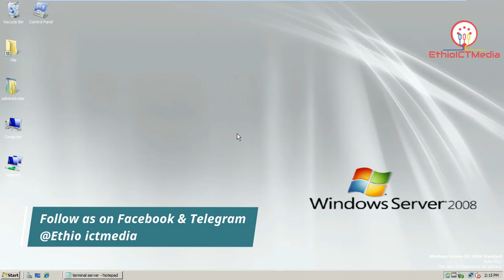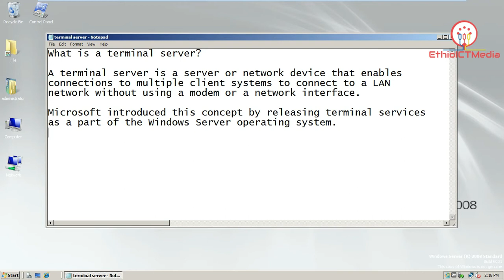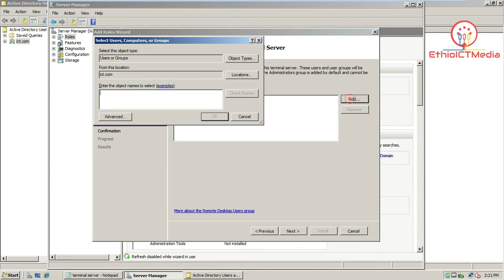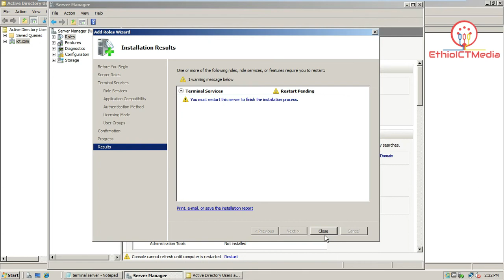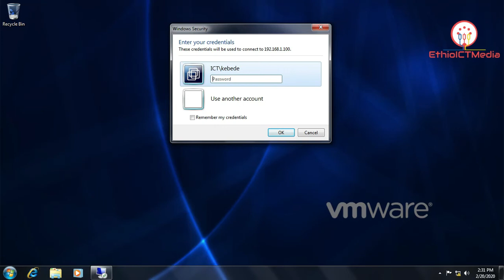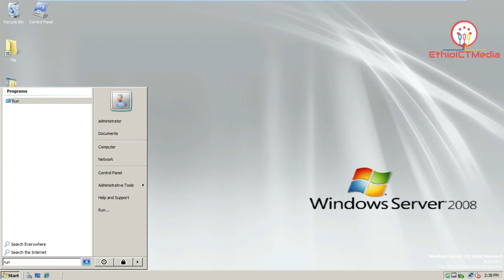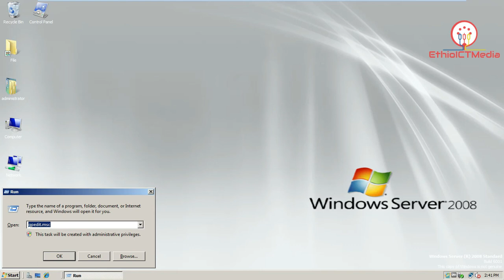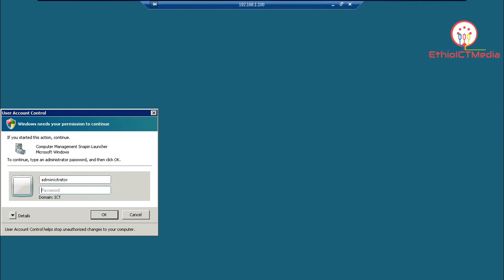How to install & use terminal service in window server 2008 | የተርሚናል ሰርቪስ አጫጫንና አጠቃቀም